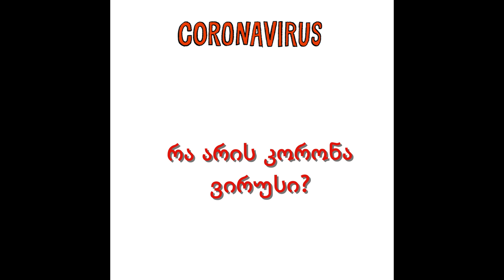კორონა ვირუსის განმარტება ბავშვებისთვის - Save the Children